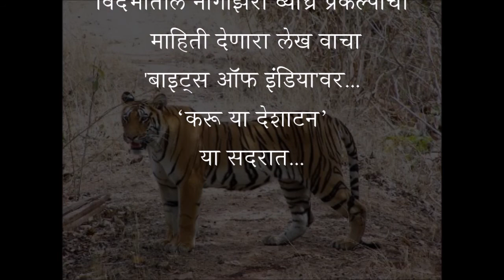फेरफटका नागझिरा अभयारण्यात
‘करू या देशाटन’ सदराच्या आजच्या भागात फेरफटका मारू या विदर्भातील नागझिरा व्याघ्र प्रकल्प, भवभूतीचे पद्मापूर आणि आसपासच्या ठिकाणी...

'बाइट्स ऑफ इंडिया'वर दर बुधवारी प्रसिद्ध होणाऱ्या ‘करू या देशाटन’ या सदरातील लेख या लिंकवर उपलब्ध आहेत.